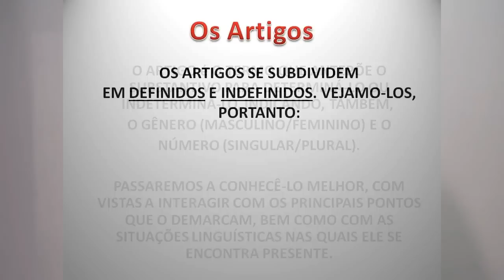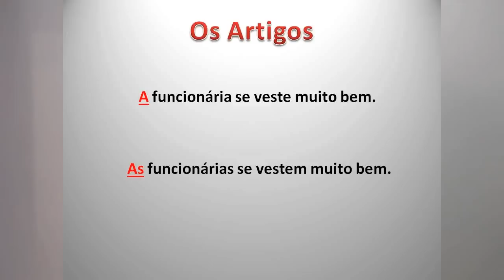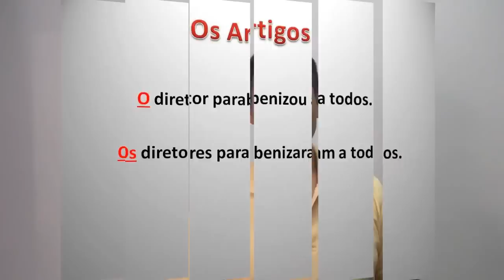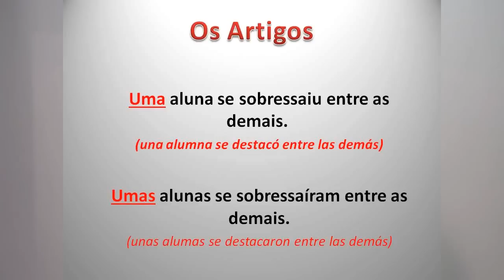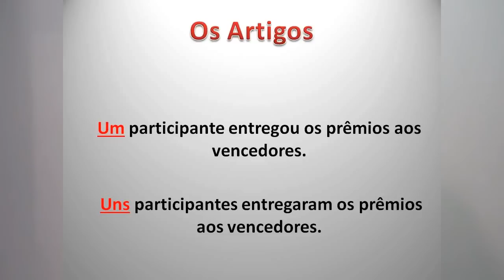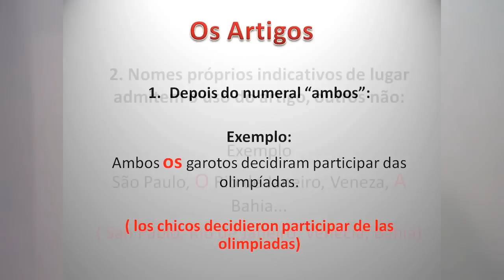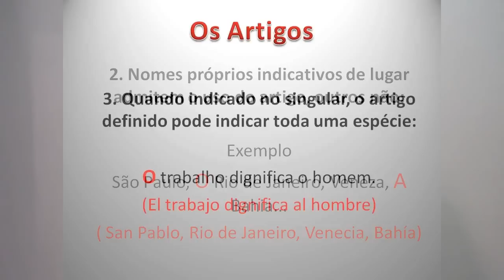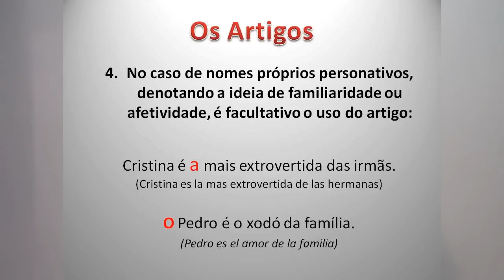Portugués- Nivel A1-15- Los artículos 1